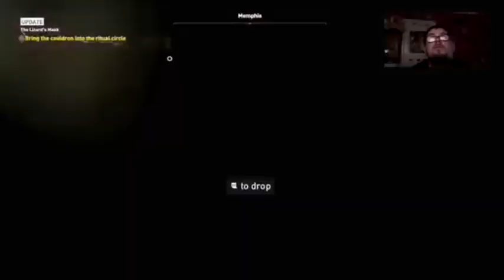Assassin Creed Origins Or Is It Odyssey Part 4